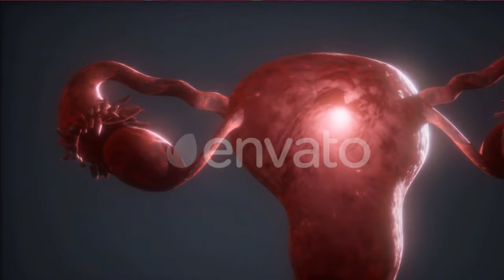HSG Test Ke Kitne Din Baad Samband Banana Chahiye / Hsg Ke Baad Bleeding Hona Kaisa Hota Hai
PRODUCTS 👇

Bella Tampons Super Plus Easy Twist 32 Pcs👇

Sirona FDA Approved Heavy Flow Tampons - 20 Tampons with Regular Flow Tampons - 20 Tampons

Sirona Reusable Menstrual Cup for Women | Medium Size with Pouch | Ultra Soft, Odour & Rash Free|100% Medical Grade Silicone|No Leakage|Protection for Up to 8-10 Hours | US FDA Registered,Pack of 1👇

Kotex Overnight Period Panties (Medium/Large size, pack of 10 panties) for heavy flow period protection | with 360 degree anti-leakage  design & airy-soft fabric | 1 panty = ~3 regular pads👇

Whisper Bindazzz Night Sanitary Pads|20 Thick Pads|XXXL|upto 0% Leaks|Suitable for Heavy Flow|75% Longer & Wider back|Comfortable Cushiony soft wings|40 cm Long|With disposable wrap👇

Lifree Extra Absorb Adult Diaper Pants Unisex, Medium size 10 Pieces, Waist size (60-85 cm | 24-33 Inches)👇

Kotex Overnight Period Panties (Medium/Large size, pack of 4 panties) for heavy flow period protection | with 360 degree anti-leakage  design & airy-soft fabric | 1 panty = ~3 regular pads👇

Durex Real Feel Long-Lasting Lubricant - 50ml | Silicone Lube lasts 3X Longer vs Water-Based Lube | Non-Sticky, Smooth and Warm👇

Veet Pure Hair Removal Cream for Women with No Ammonia Smell, Sensitive Skin - 100 g | Suitable for Legs, Underarms, Bikini Line, Arms | 2x Longer Lasting Smoothness than Razors👇

fallopian tube kya hota hai kaise kiya jata hai
fallopian tube block kyun hojate hai
Kya hag test karana zaroori hota hai
hsg test kab aur kaise karaye
kya hsg test ke baad conceive hojate hai
hsg test ke baad bleeding hona kaisa hota hai
hsg test k baad bleeding kitne din hoti hai
kya hsg test k baad ye sab hona normal hota hai
hsg test ke kitne din baad samband banana chahiye
kya hsg test ke baad samband banana zaroori hota hai
kya hsg test ke baad aur b test karvana hoga
hsg test konsi age me karana chahiye
hsg test painfull kyun hota hai
hsg test ke baad pain kitney din tak rahta hai